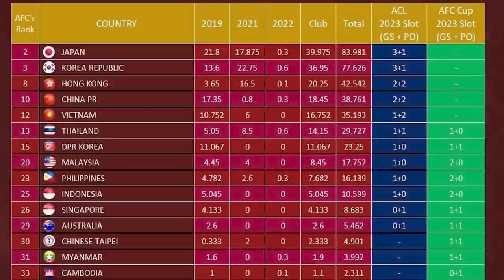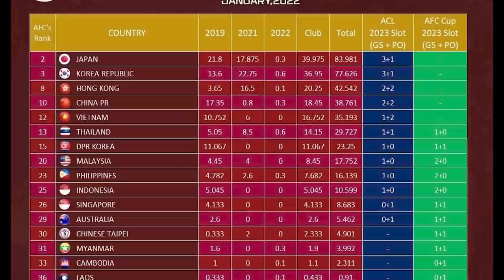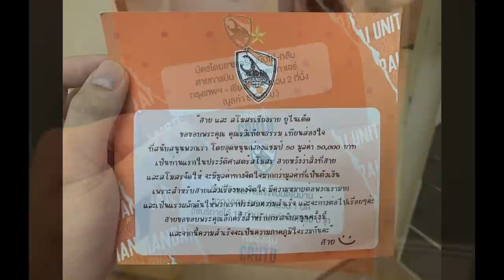เหงียนแซงค่าสัมประสิทธิ์ไทย ,เมืองทองเจอบุรีรัมย์เร็วกว่าเดิม เดือนนี้-เดือนหน้าบิ๊กแมตช์เพียบ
รถยนต์ซูซูกิ เซเลริโอ
คอมแพ็คคาร์สุดคุ้มค่า คุณภาพเกินตัว ขับสนุก คล่องตัว และยังประหยัดน้ำมันมากกว่า 20 กิโลเมตร ต่อลิตร

ให้คุณเป็นเจ้าของได้ง่ายๆด้วยราคาเริ่มต้นเพียง 328,000 บาท พร้อมโปรโมชั่นผ่อนสบายๆเริ่มต้นเดือนละ 1,999 บาท

สนใจสอบถามข้อมูลได้ที่โชว์รูมรถยนต์ซูซูกิทั่วประเทศ หรือ